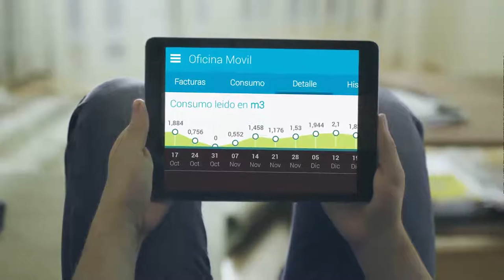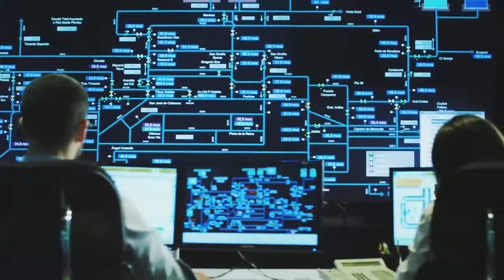Contadores inteligentes: solución tecnológica que mejora la vida de las personas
Global Omnium es líder de contadores inteligentes de agua en España, gestionando hoy en día 650.000 unidades.

Esta tecnología implantada por la empresa presidida por Eugenio Calabuig contribuye a mejorar el servicio a sus clientes permitiendo el ahorro de agua, realizar lecturas reales, reducir tiempos de reparación de fugas, eliminación de fraudes...